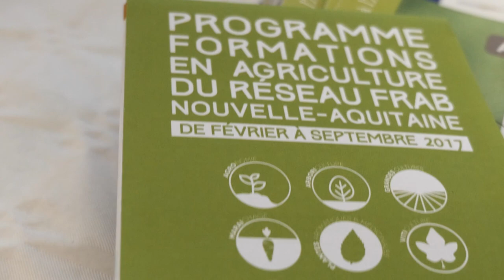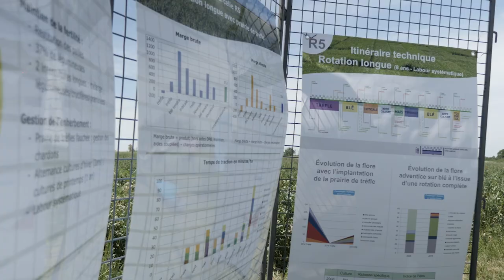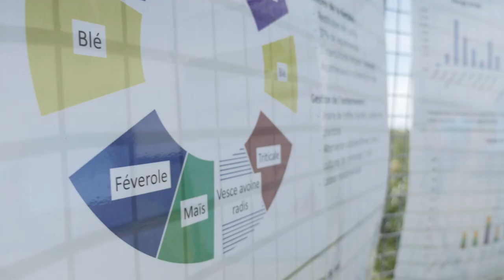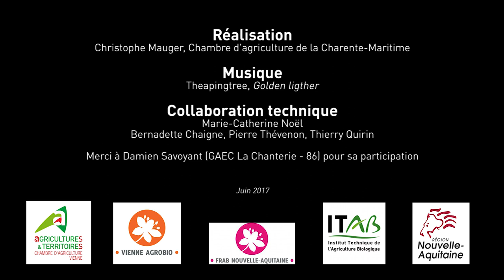Station expérimentale d'Archigny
La station expérimentale d’Archigny entièrement en bio depuis 2007 est gérée par la FRAB Nouvelle-Aquitaine en étroite collaboration avec la chambre d’Agriculture de la Vienne.

La station d’Archigny compte 14 hectares. Elle est divisée en 12 parcelles entourées de bandes enherbées. Un dispositif pluriannuel a été mis en place avec pour objectif de mesurer l'impact du travail du sol et des rotations sur la gestion de l'enherbement, la fertilité du sol et la vie du sol (programmes RotAB et SolAB).

En parallèle, des essais annuels sont mis en place : itinéraire colza d'hiver, cultures, plantes fourragères.